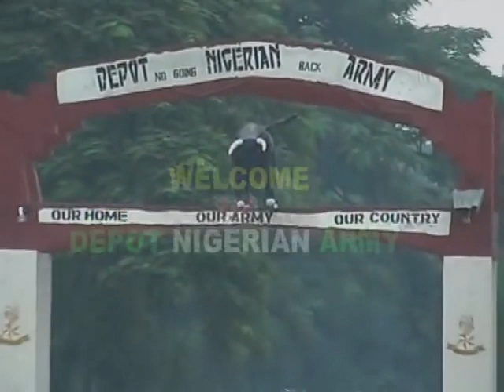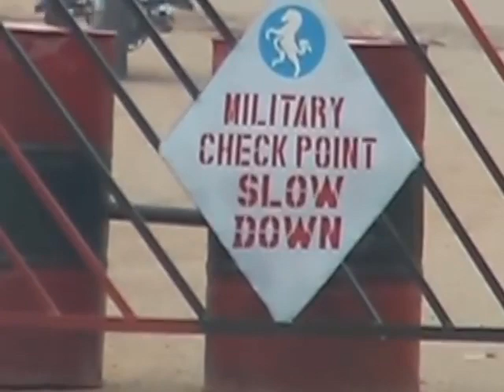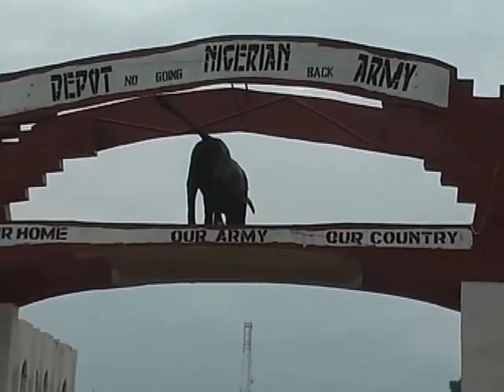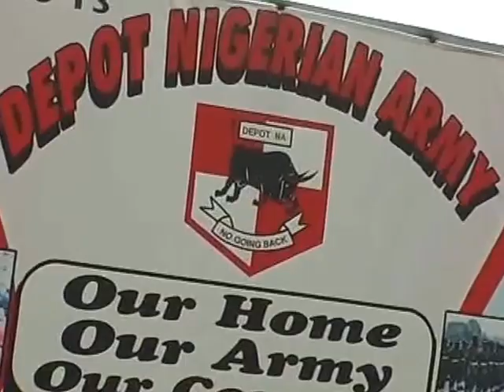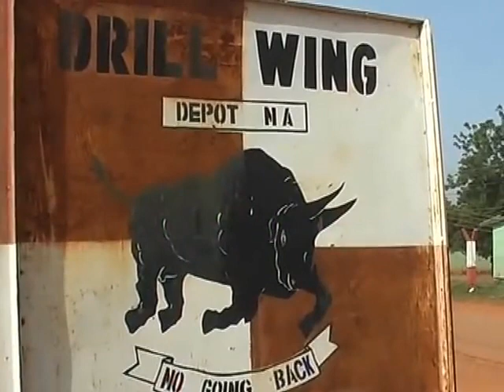Nigerian Army Recruits on Training